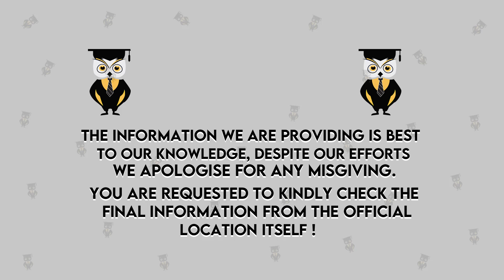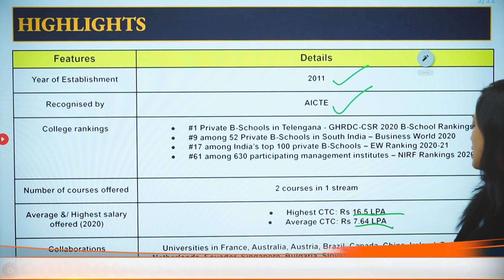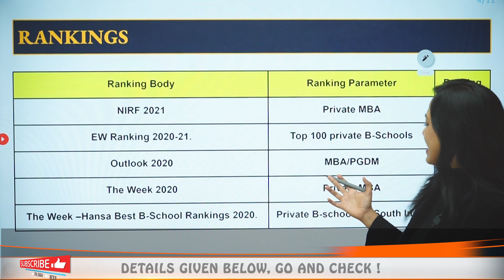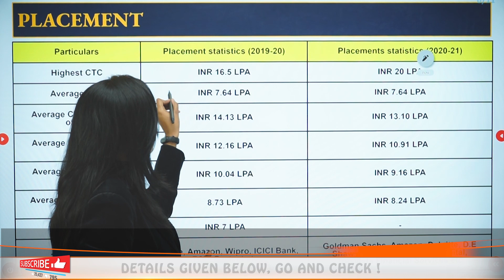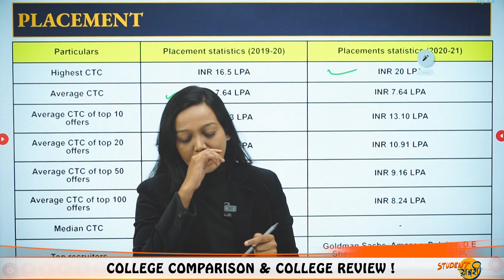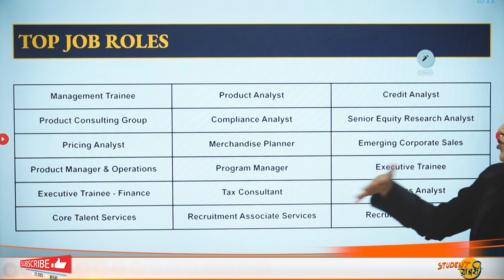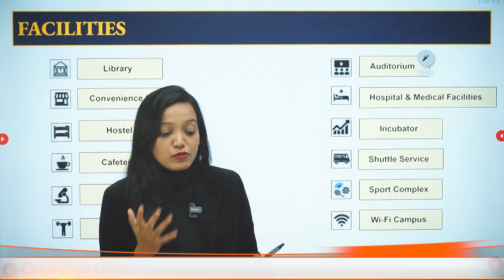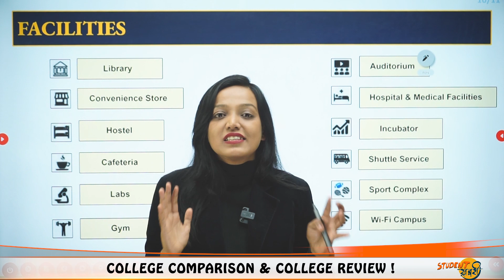Institute of Management Technology Hyderabad | Admission | Eligibility | Fees | Cutoff | Ranking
Hello Everyone
This Video Is Explain  Institute of Management Technology Hyderabad | Admission | Eligibility | Fees | Cutoff | Ranking